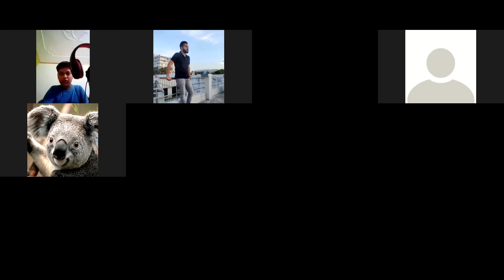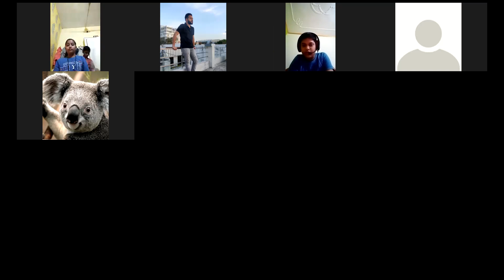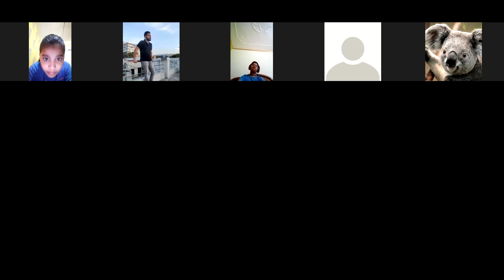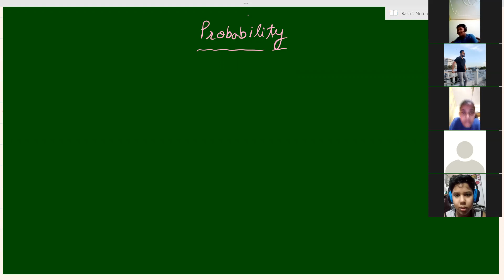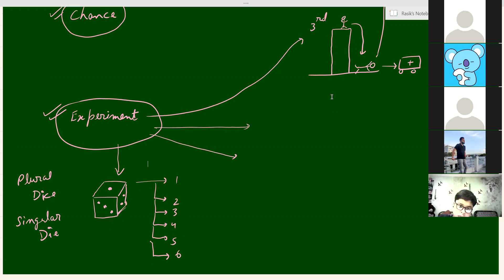Mathematics Class 7a P1 07-09-2021